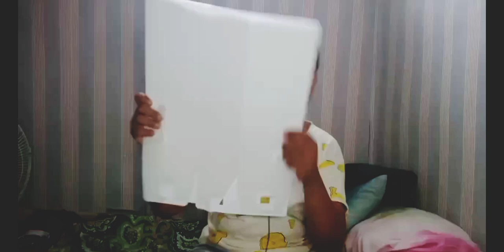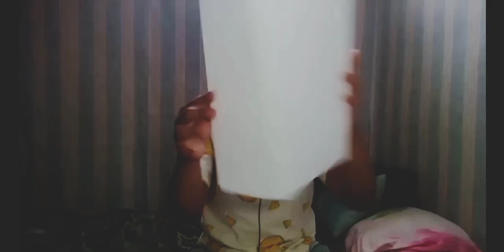HOW TO ASSEMBLE PORTABLE SHOE BOX | VLOG #2 | BernardoFamTV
Vlog Title: HOW TO ASSEMBLE PORTABLE SHOE BOX

SANA MAY NATUTUNAN PO KAYO ☺️ PASYENSYA NAPO MEDYO MAHINA.

Hope you intertain 🙂 stay safe Godless